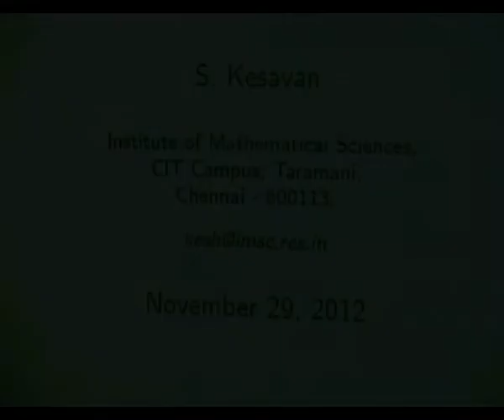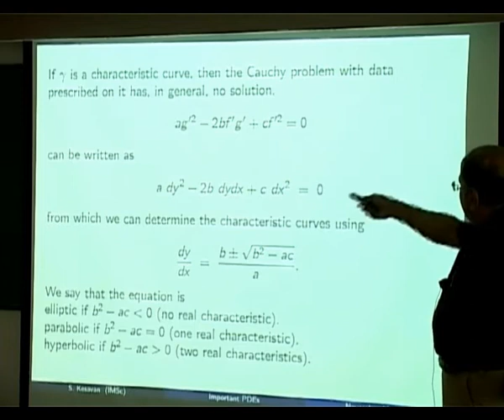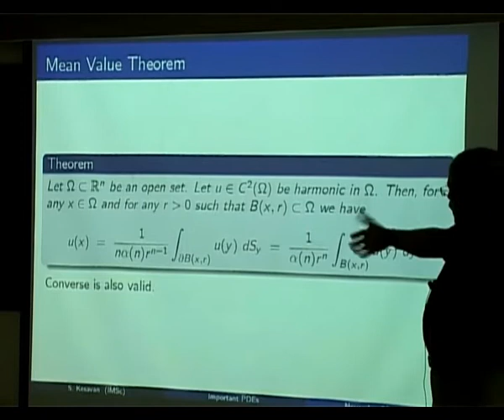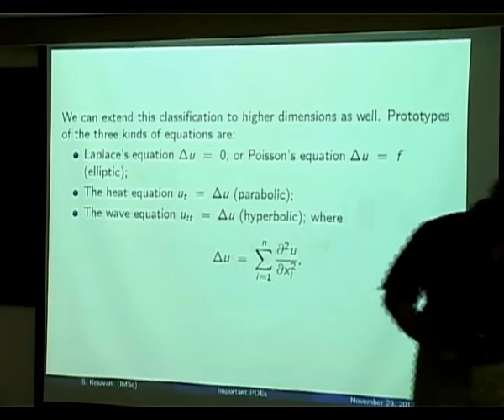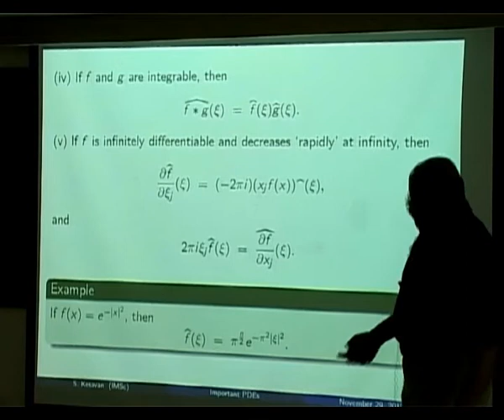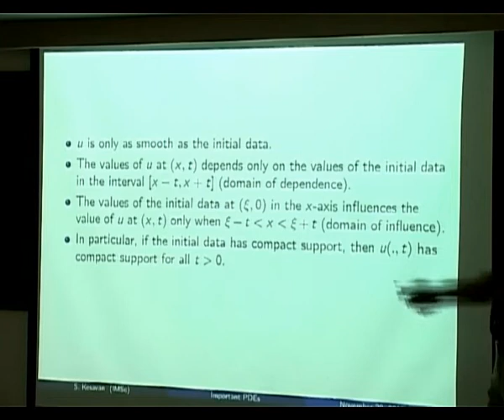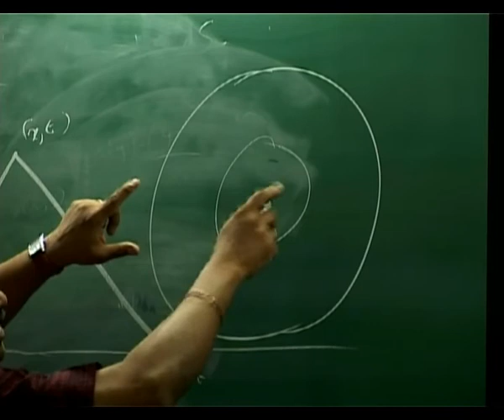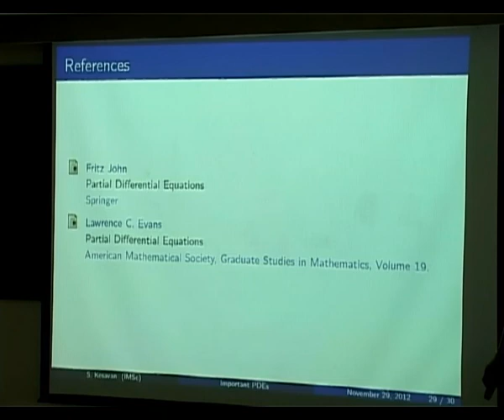Differential Equations by S. Kesavan